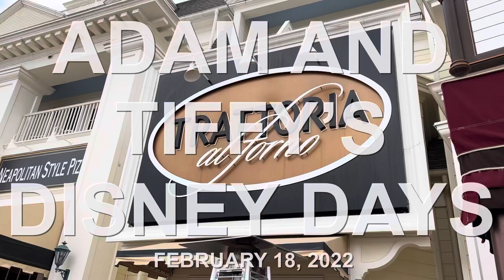ADAM AND TIFFY’S DISNEY DAYS - EPCOT - FEBRUARY 2022 DAY 2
The second day of our family trip, featuring breakfast at Trattoria al Forno on the Boardwalk, attractions and rides at Epcot, and dinner at the Biergarten!